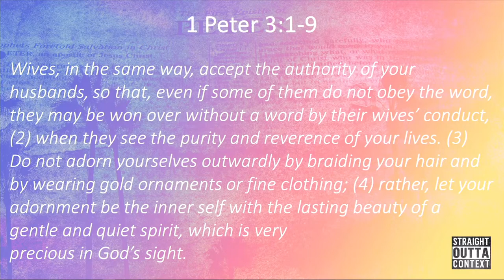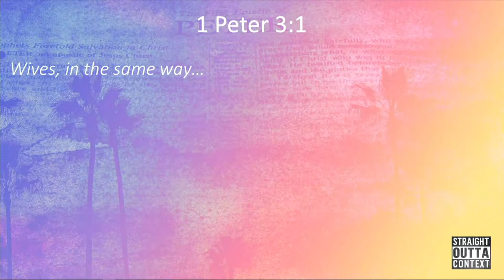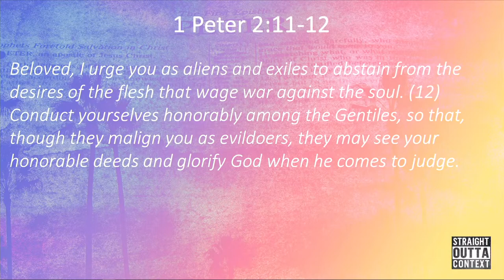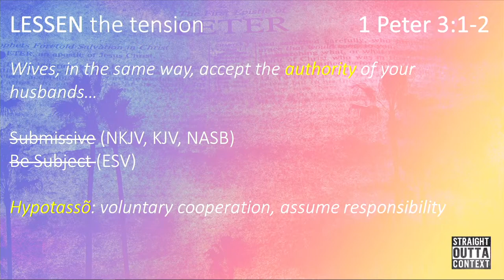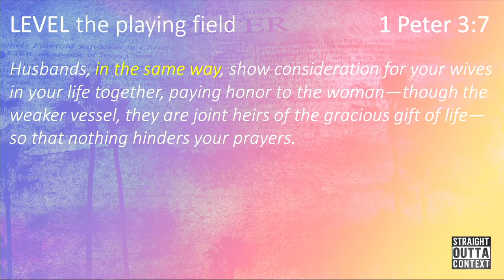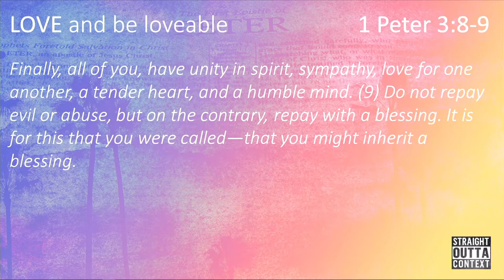Straight Out of Context - Pastor Mark Howard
Thanks for worshiping with us! We'd love to meet you, if only digitally for now. Let us know you're watching and we'll send you a welcome gift (Bay Area).

Would you like to learn more about how our church family supports each other, what our vision for the future is and where you fit in?

to learn more about our community.